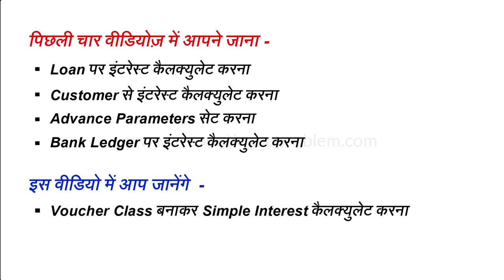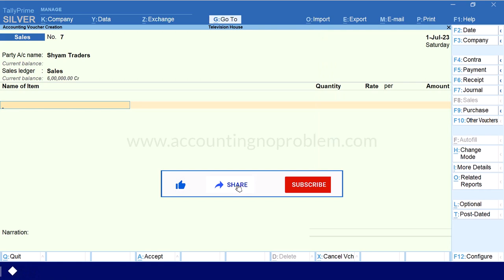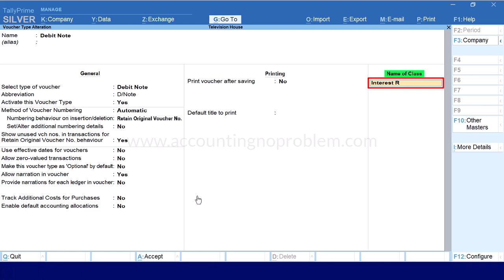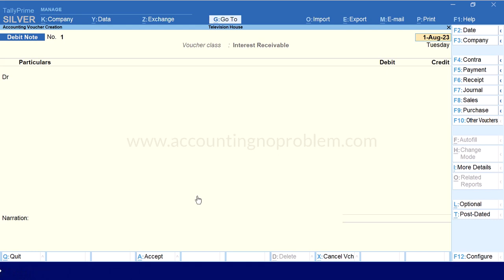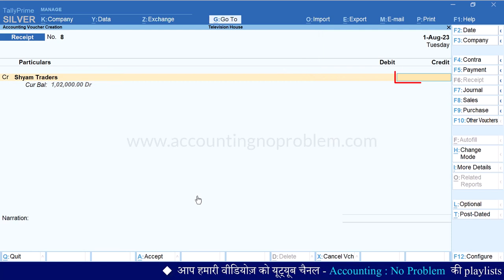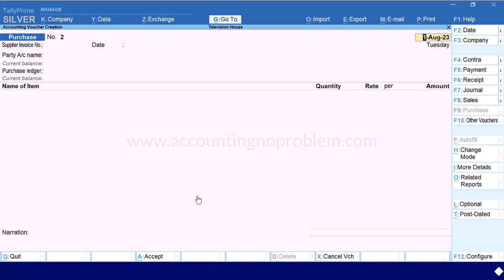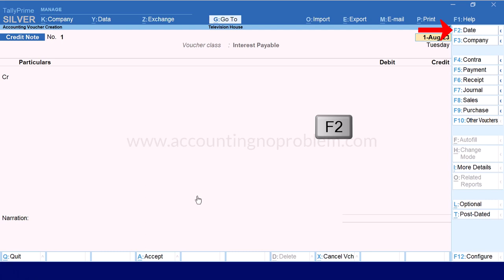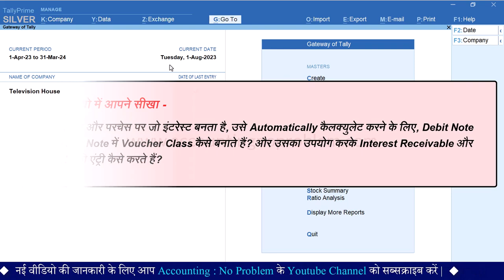Interest Calculation in Tally Prime | Tally Prime : How to Calculate Interest Receivable and Payable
In this easy Hindi Tutorial of Tally Prime, you will learn about Interest Calculation in Voucher Class, Use of Credit Note, and Debit Note for Interest Calculation in Tally. This video will also teach "How to activate automatic interest calculation using voucher class alteration", and " How to Calculate Interest Receivable and Payable using Voucher Class in TallyPrime".

0:00 - Introduction (परिचय)

1:14 - How to pass Credit Sales entry in Tally Prime?
टैली प्राइम में क्रेडिट सेल्स की एंट्री कैसे करें?
Tally Prime me Credit Sales ki entry kaise kare?

1:50 - How to set Interest Parameters in Party Ledger in Tally Prime?
टैली में पार्टी के लेजर में इंटरेस्ट पैरामीटर्स कैसे सेट करें?
Tally Prime me Party ke ledger me Interest Parameters kaise set kare?

3:39 - In which voucher we pass Interest entry in Tally Prime?
टैली प्राइम में इंटरेस्ट (ब्याज) की एंट्री किस वाउचर में करते हैं?
Tally Prime me Interest (Byaj) ki entry kis voucher me karte hai?

4:56 - How to create a voucher class to calculate interest on credit sales in Tally Prime?
टैली प्राइम में क्रेडिट सेल्स पर इंटरेस्ट कैलक्युलेट करने के लिए वाउचर क्लास कैसे बनाएं?
Tally Prime me credit sales par interest calculate karne ke liye voucher class kaise banaye?

6:03 - How to pass entry of Interest Receivable using Voucher class in Debit Note Voucher in Tally Prime?
टैली प्राइम में डेबिट नोट वाउचर में वाउचर क्लास का उपयोग करके इंटरेस्ट रिसीवेबल की एंट्री कैसे करें?
Tally Prime me Debit Note Voucher me voucher class ka upyog karke interest receivable ki entry kaise kare?

11:14 - How to pass Purchase entry with Interest in Tally Prime?
टैली प्राइम में इंटरेस्ट के साथ परचेज एंट्री कैसे करें?
Tally Prime me Interest ke sath Purchase entry kaise kare?

13:08 - How to create a Voucher Class in Tally Prime to calculate interest on credit purchases?
टैली प्राइम में क्रेडिट परचेस पर इंटरेस्ट कैलक्युलेट करने के लिए वाउचर क्लास कैसे बनाएं?
Tally Prime me Credit Purchase par Interest Calculate karne ke liye voucher class kaise banaye?

14:07 - How to pass entry of Interest Payable using Voucher class in Credit Note Voucher in Tally Prime?
टैली प्राइम में क्रेडिट नोट वाउचर में वाउचर क्लास का उपयोग करके इंटरेस्ट पेयेबल की एंट्री कैसे करें?
Tally Prime me Credit  Note Voucher me voucher class ka upyog karke interest payable ki entry kaise kare?

16:06 - How to create Interest Payable ledger in Tally Prime?
टैली प्राइम में इंटरेस्ट पेयेबल का लेजर कैसे क्रिएट करें?
Tally Prime me Interest Payable ka ledger kaise create kare?